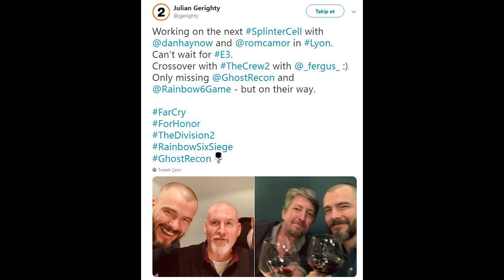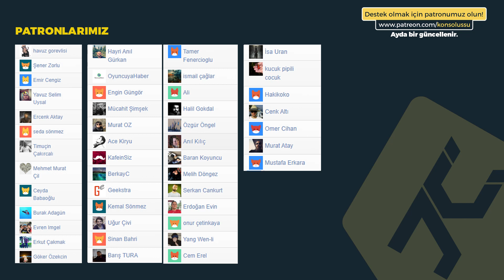E3 2019: EA, BETHESDA, UBISOFT NE YAPAR?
E3 2019 geldi çattı! Ea, Bethesda ve Ubisoft'tan beklentilerimiz bu videoda.